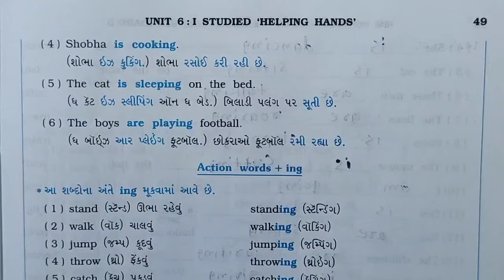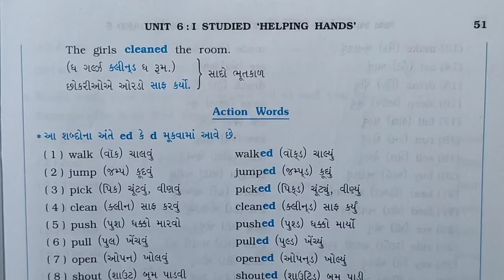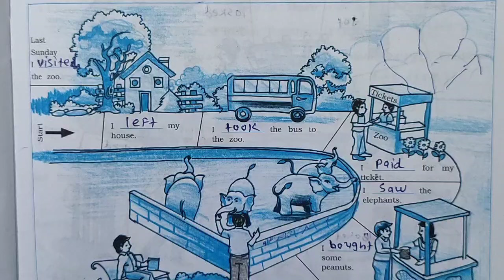std 5 English unit 6 swadhyay pothi | std 5 english unit 6 I studied halping hands swadhyay Pothi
std 5 English unit 6 swadhyay pothi std 5 english unit 6 Helping Hands ENGLISH swadhyay pothi
std 5 english unit 6 gala swadhyay pothi,s
td 5 english unit 6 I studied halping hands english gala swadhyay pothi,
std 5 unit 6 gala swadhyay pothi,
dhoran 5 unit 5 swadhyay pothi
,dhoran 5 english unit 6 gala swadhyay pothi,
dhoran 5 english unit 6 I studied halping hands english gala swadhyay pothi,
std 5 unit 6 swadhyay pothi angrejim,
dhoran 5 english unit 6I studied halping hands

std 5 english unit 6 gala swadhyay pothi,
std 5 english unit 6  I studied halping hands helping hends english gala swadhyay pothi,
std 5 unit 6  I studied halping hands gala swadhyay pothi,
dhoran 5 unit 6  I studied halping hands swadhyay pothi,
dhoran 5 english unit 5 Helping Heands english gala swadhyay pothi,
std 5 unit 66 swadhyay pothi angreji
std 5 english unit 5 gala swadhyay pothi,
std 5 english unit 4 i am learnning english gala swadhyay pothi,
dhoran 5 english unit 5 gala swadhyay pothi,
dhoran 5 english unit 5 I am leranning english gala swadhyay pothi,
std 5 unit 5 swadhyay pothi angreji